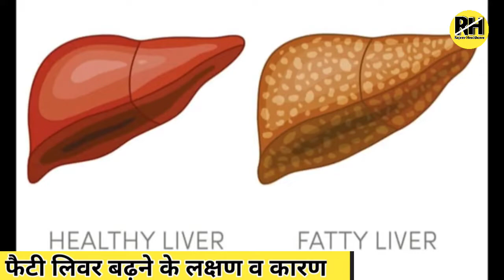आप को फैटी लिवर तो नहीं ? || जानें कारण ,लक्षण व उपचार#fattyliver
व्यस्त जीवन शैली और अस्वस्थ भोजन से कई स्वास्थ्य समस्याएं हो सकती हैं उन्हीं में से एक है फैटी लिवर | फैटी लीवर की समस्या अल्कोहलिक यानी शराब पीने वालों में देखने को मिलती है या फिर यह मोटापे के कारण |अगर समय पर इसका इलाज न किया जाए तो यह गंभीर रूप ले सकता है। फैटी लिवर वह स्थिति होती है, जब लिवर की कोशिकाओं में गैरजरूरी फैट की मात्रा बढ़ जाती है और इससे लिवर को स्थायी नुकसान का खतरा रहता है। इंफ्लैमटॉरी एक्शन से लिवर के टिशू सख्त हो जाते हैं। अगर आप सुरक्षित और सेहतमंद रहना चाहते हैं तो आपको जल्द से जल्द इसका इलाज जरूर करना चाहिए।